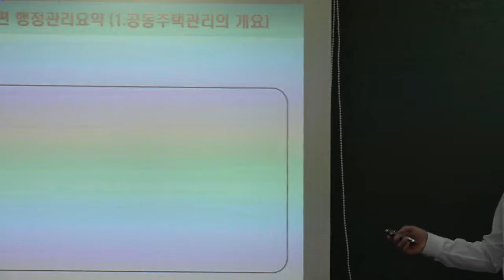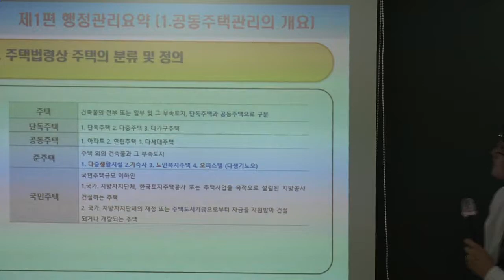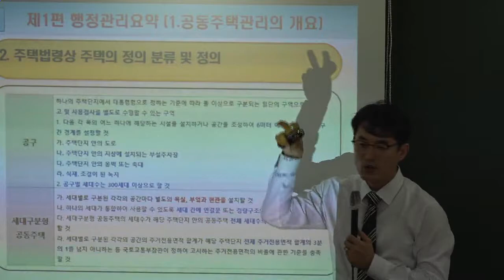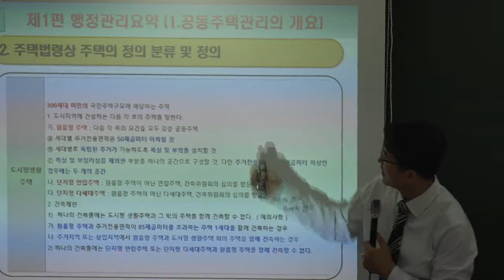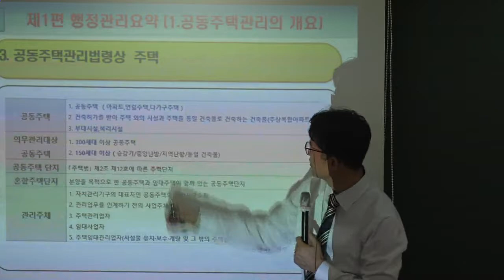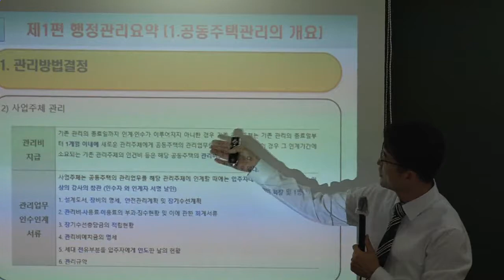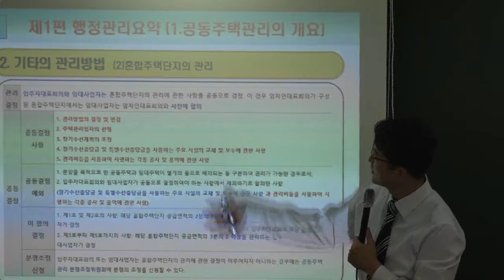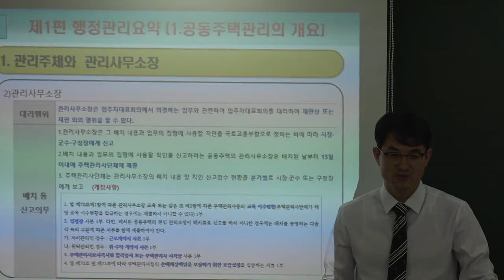[주전무] 2018년 주택관리사 관리실무 핵심반 7-1